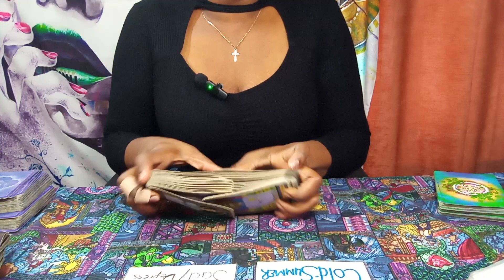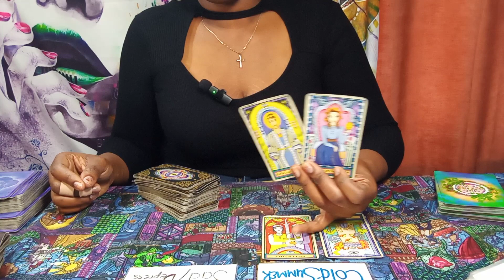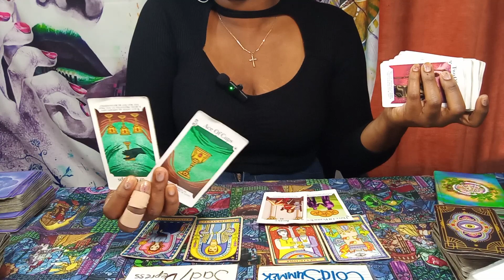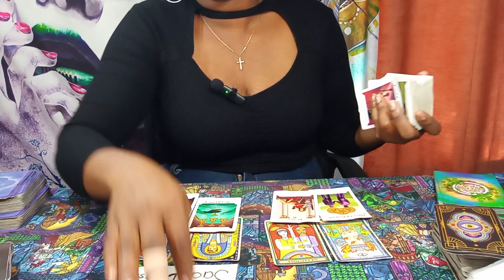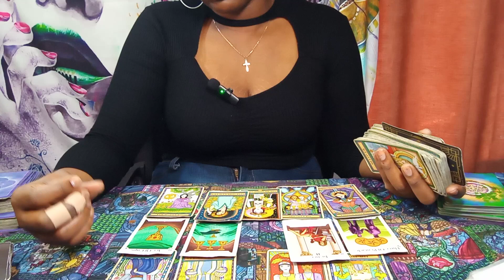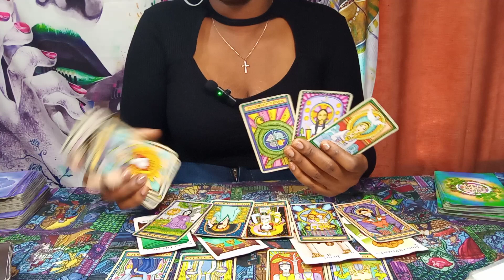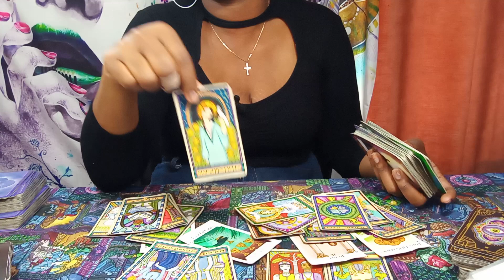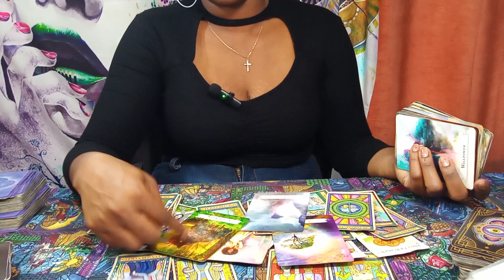♌LEO, 💗🔥👀🧿 "THIS TOOK EM 2 LEAVE🚶‍♂️ TO REALIZE🤔 WHATS' MISSING😞😔; FUMBLED A BLESSING - HERE'S DA☕"